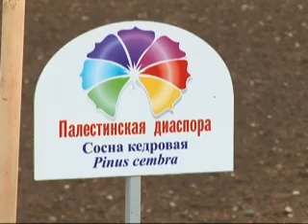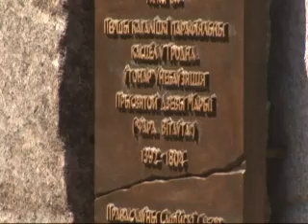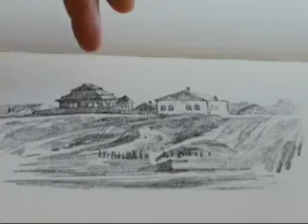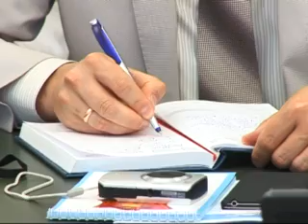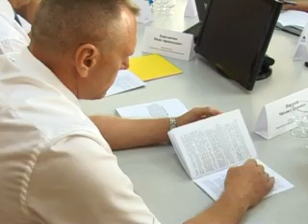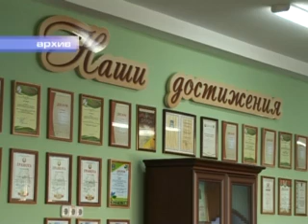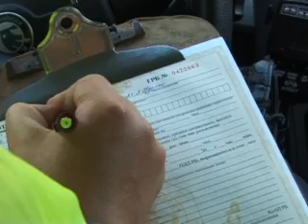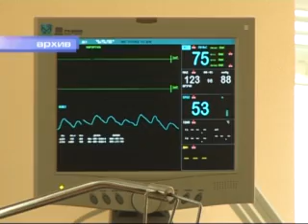Новости итоги 14 06 2014